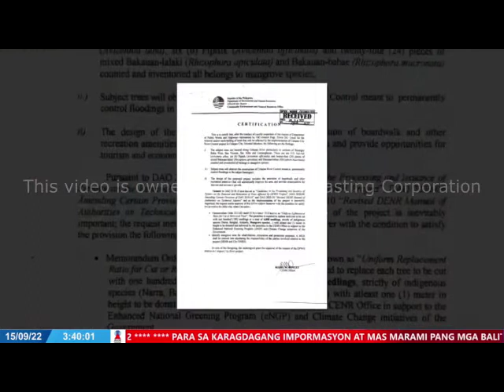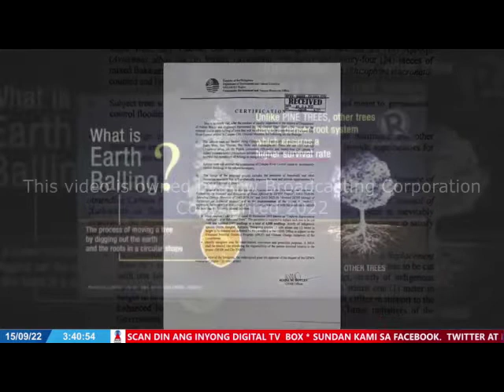SEPTEMBER 15, 2022 - ORO SA DWIZ